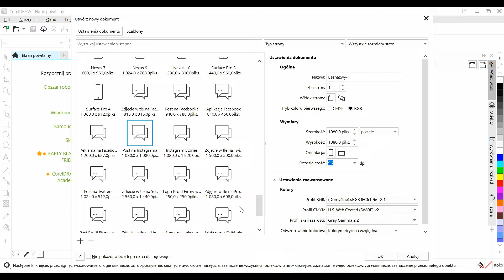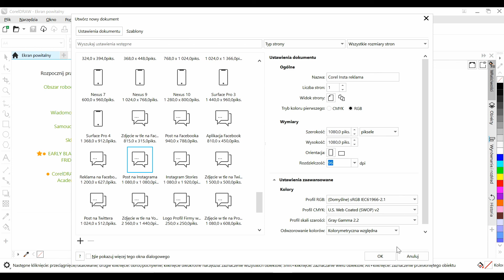Jak wybrać format do grafiki na social media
Wybranie odpowiedniego formatu pliku to podstawa, szczególnie że to właśnie on stanowi fundament naszej przyszłej grafiki. Po doborze odpowiedniego formatu - CorelDRAW daje możliwość dopasowania innych ustawień, takich jak rozdzielczość, czy przestrzeń barw jak RGB, czy CMYK. Dowiedz się jak sprawnie ustawić format swojego projektu graficznego z CorelDRAW.